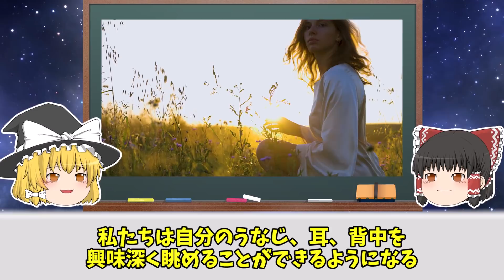【ゆっくり解説】太陽の代わりにブラックホールがあったらどうなるのか？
今回は、「太陽の代わりにブラックホールがあったらどうなるのか」についてゆっくり解説しました。
ブラックホールほどの天体が太陽の位置にあったらと考えるだけで恐怖ですね。